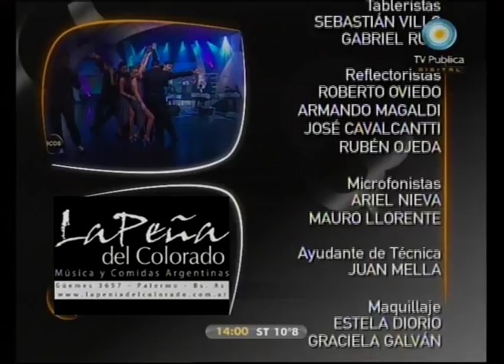Ecos de mi tierra 15-08-10 (4 de 4)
Emisión de Ecos de mi tierra con la visita del Dúo Suárez Palomo de Santiago del Estero, todo el tango de Guillermo Fernández y su orquesta típica, Bruno Arias desde Jujuy y mucho más en la fiesta del folclore por la TV Pública.